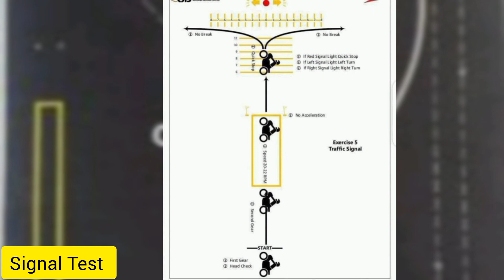UAE Dubai Bike license Training Step 5 dubai bike license Rta yard Test Urdu - Hindi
bike license test
bike yard test dubai
rta yard test in dubai bike
Dubai bike license
bike rider